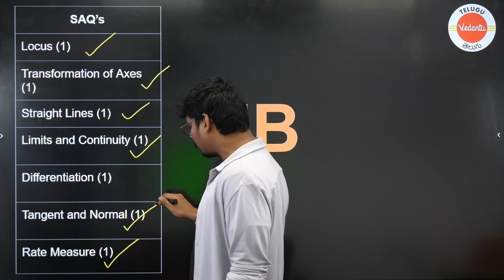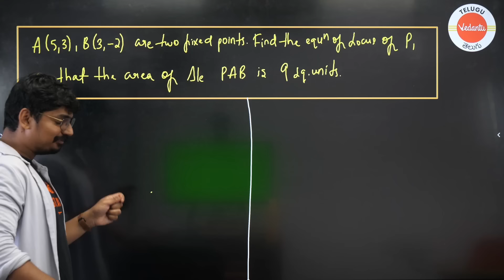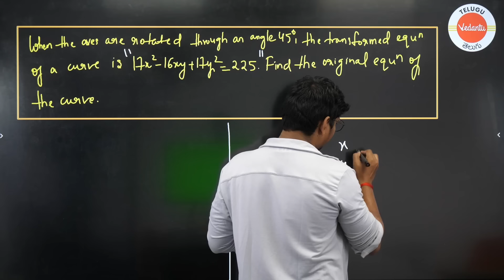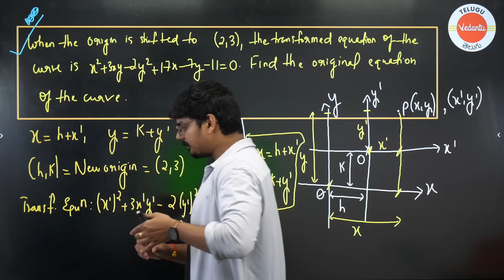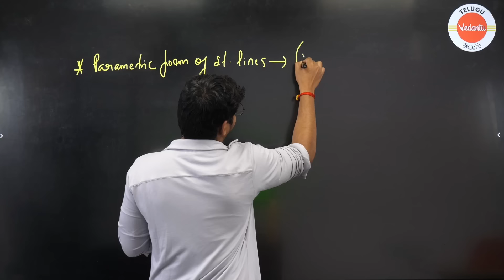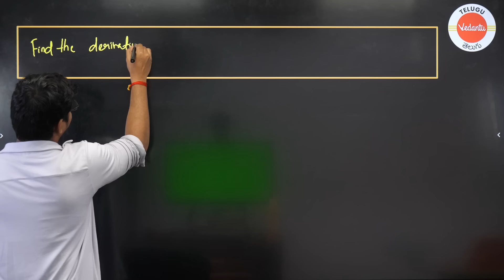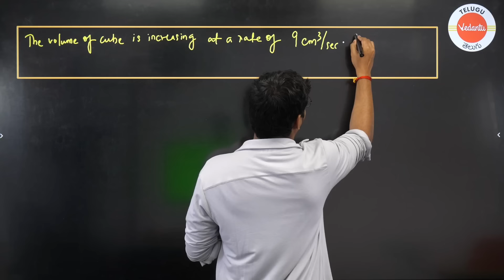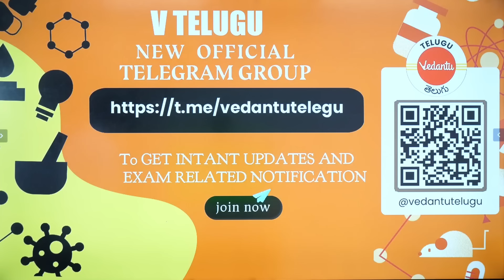Most Important 4 Mark Questions in Maths 1B | Telangana and AP IPE | Goutham Sir | Vedantu Telugu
Welcome to Vedantu Telugu, your one-stop destination for quality educational content in the Telugu language. In this video, Goutham Sir, our esteemed faculty member, presents the "Most Important 4 Mark Questions in Maths 1B" for students appearing in the Telangana and Andhra Pradesh Intermediate Public Examinations (IPE).

As the IPE exams approach, it becomes crucial to focus on the key topics and questions that carry significant weightage. In this video, Goutham Sir handpicks the most important 4 mark questions from the Maths 1B syllabus, covering various topics such as algebra, calculus, vectors, and more.

By practicing and mastering these selected questions, you can strengthen your problem-solving skills, improve your conceptual understanding, and enhance your chances of scoring well in the Maths 1B paper. Goutham Sir provides step-by-step solutions, insightful explanations, and useful tips and tricks to help you solve these questions effectively.

Join us on Vedantu Telugu and unlock the secrets to mastering the most important 4 mark questions in Maths 1B.

Vedantu Telugu is a free educational YouTube channel that offers numerous hours of in-depth lessons to aid candidates for the JEEl, EAMCET and NEET Aspirants.

The channel will give you all the information you need to build a thorough study plan, exam preparation, strategy, and motivation, including everything from the basics to the nuances of each JEE, EAMCET and NEET topic.

Vedantu's Master Teachers have always envisioned helping students to crack JEE, EAMCET and NEET Exams.